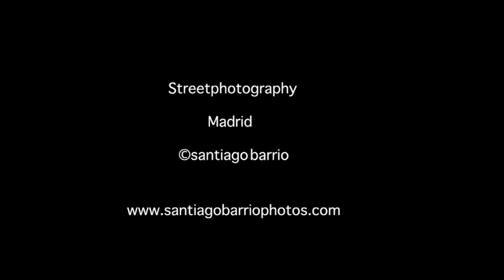Street photography by Santiago Barrio. Madrid (III)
Street photography by Santiago Barrio (III)